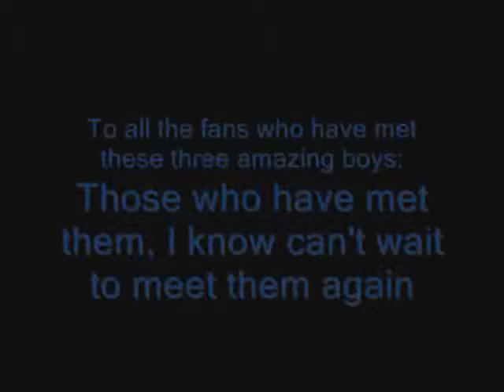See You Again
See You Again- To all those who have met the Jonas Brothers and can't wait to See Them Again, this is for you! To those who have yet to meet them, I hope you get to meet them one day!